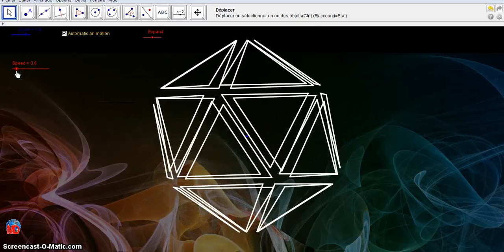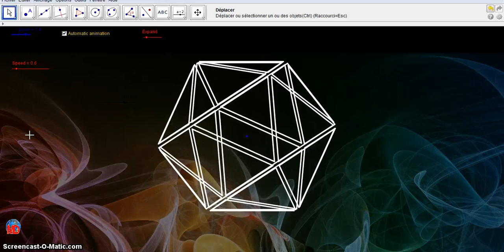3D Icosahedron expandable(Geoogebra4.25)